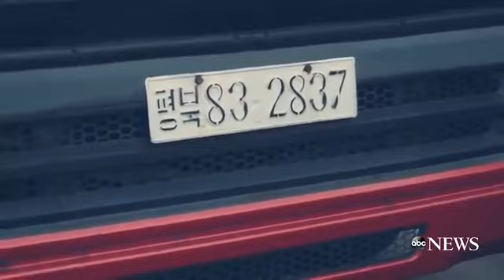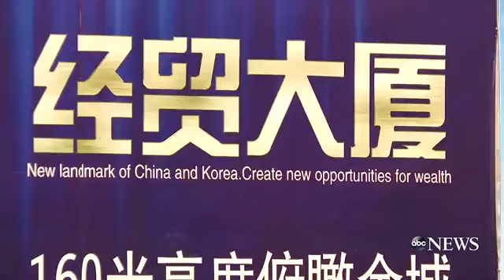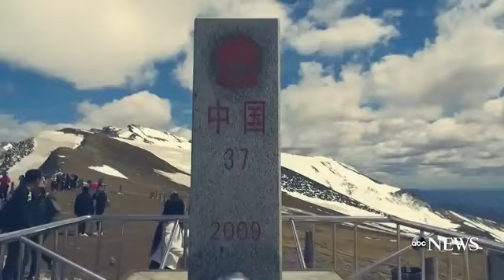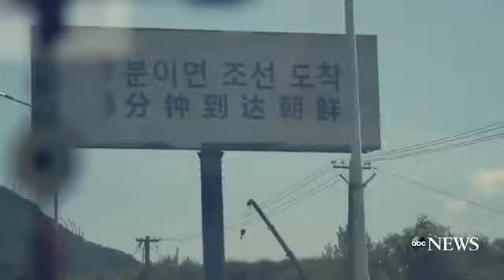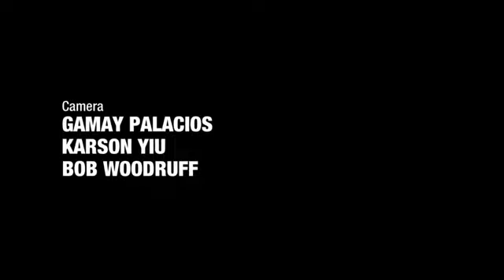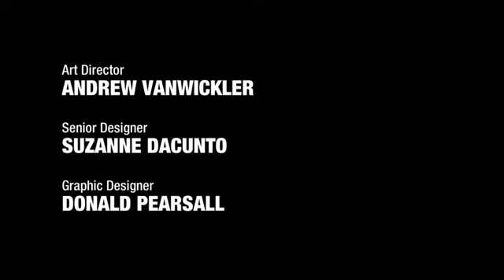North Korea China Documentary An Inconvenient Border Where China Meets North Korea Documentary HD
Documentary Information HD

Welcome to Documentary Information HD Videos from news and politics to conspiracy’s and mysteries and history and nature, and much more !

If you love documentaries, news, politics, conspiracy’s and mysteries, history and much more, this is the channel for you!

This CHANNEL CLAIMS NO RIGHTS OR OWNERSHIP over the contents posted.